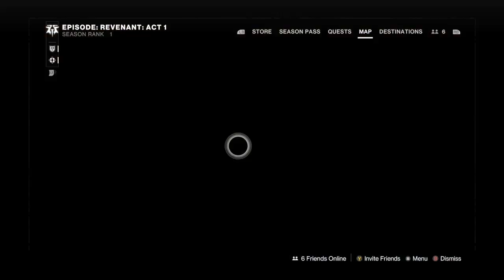Destiny 2 - Ep. 2, Act I: Revenant Cutscene (Gameplay Pt. 2 of 3: Visiting Eido) [Z V]